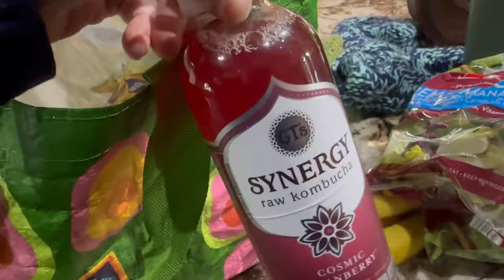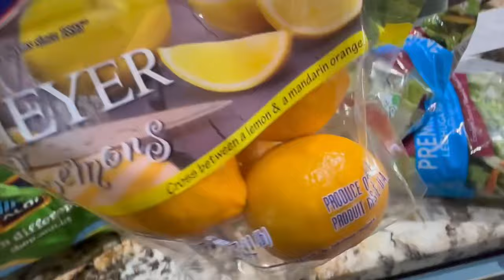Day 38 Pantry Challenge Brunswick Stew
Brunswick Stew
Cooked shredded chicken
1 bag of Lima beans
1 quart of tomatoes
3-4 onions depending on size
1-3 garlic cloves depending on size
2 cans of corn
1 tablespoons of brown sugar
Salt pepper and parsley flakes
1 quart of chicken broth
Spoonful of bacon grease

Freeze Dry February 2023

My Video from Freeze Dry February 2023

Mantis BBQ

  LetPot Hydroponic Growing

Pear Video

Espird LED Grow Light Plant...

ONCE FOR ALL Mandoline Vegetable...

corned Beef video oldest one

The  PlantaGreenhouse

Sungrow 32 Backyard Greenhouse Kits for Sale - Heavy Duty Greenhouses – Planta Greenhouses

Instant Electric Round Dutch Oven, 6-Quart 1500W, From the Makers of Instant Pot, 5-in-1: Braise, Slow Cook, Sear/Sauté, Food Warmer, Cooking Pan, Enameled Cast Iron, Included Recipe Book, Red

The Rebar Machine

Supplier of cheesemaking supplies, cheese cultures, molds, lipase, rennet, yogurt, sour cream, buttermilk and fermented milk supplies : Get Culture

Cook N Home, 28cm 11-Quart Stainless Steel Fruit Juicer Steamer Multipot, Silver

Candied Jalapeños Recipe | Ball® & Kerr® Fresh Preserving

🌹Here is the link of the garden kneeler

Presto pressure canner 12 Qt Electric Pressure Canner

Debubbler Kitchen Crop VKP Brands Lid...

Peach pie filling National Center for Home Food Preservation | How Do I? Can Fruits

My Etsy store

Carrot canning video

Sprouting seed sprouter

Kitchen Crop VKP1200 Seed Sprouter, | 6" Diameter Trays, 1 Oz Alfalfa Included

old

If you would like to try Azure Standard to buy your BULK FOODS

Or use share code DawnGallop1

Clean Keto Breads and Buns Mix by California Country Gal | Low Carb | Paleo | 100% Grain Free | Gluten Free | No Starchy Flours | 10.2 ounces each